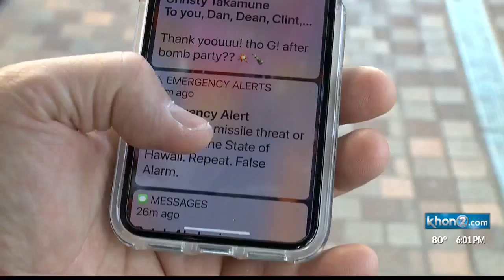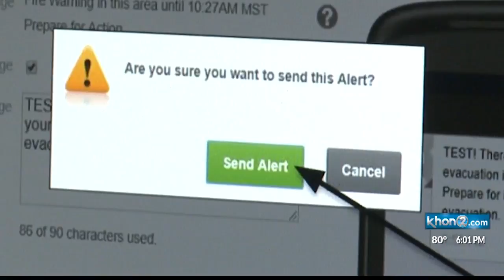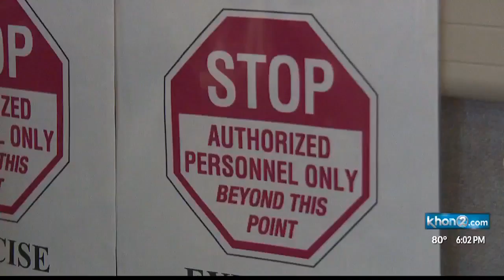False missile alert anniversary shows changes made, more needs to be done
Always Investigating has learned that the Hawaii Emergency Management Agency is no longer practicing missile drills. Some want the military to take over, but that's still pending. So if a real missile is coming, HI-EMA will be sending that alert.